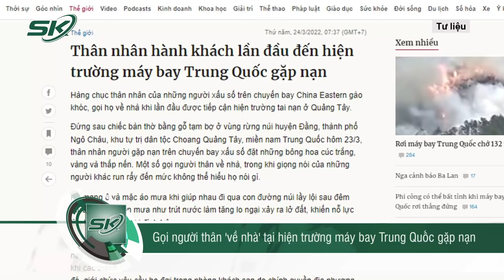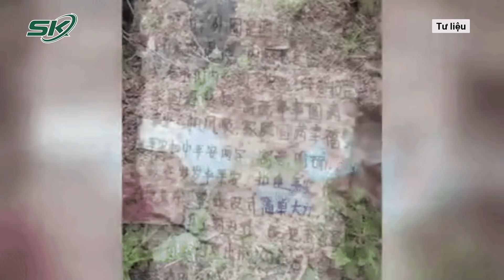Hiện Trường Vụ Máy Bay Rơi Ở Trung Quốc: Gia Đình Gào Khóc, Tuyệt Vọng Gọi Người Thân “Về Nhà” |SKĐS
SKĐS | Vụ máy bay rơi tại Trung Quốc vẫn đang trong quá trình điều tra, và hành trình đi tìm người thân của các gia đình có người mất tích trong vụ thảm họa hàng không này vẫn đang diễn ra. Sau nhiều lần không được vào khu vực máy bay rơi xuống, mới đây, hàng chục thân nhân của những người xấu số trên chuyến bay China Eastern gào khóc, gọi họ về nhà khi lần đầu được tiếp cận hiện trường tai nạn ở Quảng Tây.

Mời quý vị và các bạn xem thêm: Toàn Cảnh Thảm Họa Hàng Không Trung Quốc:Những Dữ Liệu Bất Thường Vụ Rơi Máy Bay Chở 132 Người |SKĐS